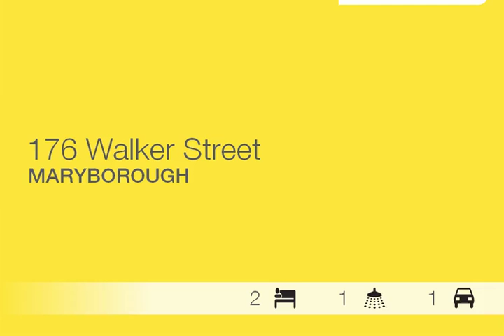Maryborough - Beautiful Home - Ray White Maryborough